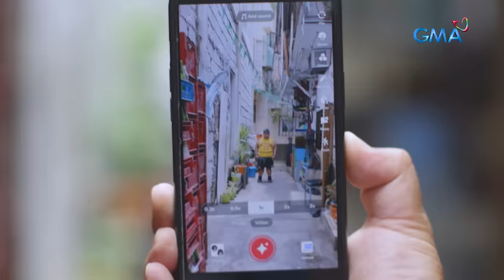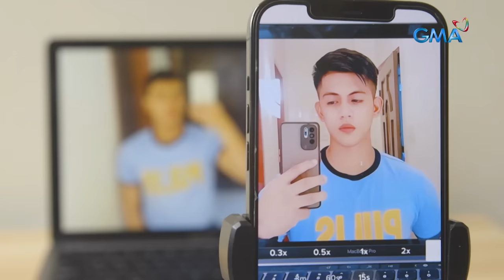KINAYA N’YO RIN BA ANG VIRAL JUMBO HOTDOG DANCE CHALLENGE? | Kapuso Mo, Jessica Soho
Aired (May 22, 2022): Dahil sa kanyang pagkasa sa viral ‘Jumbo Hotdog Dance Challenge,’ binansagan si Kekel na Notorious Jumbo Hotdog ng Sta. Cruz, Manila! Ang hamon na sumayaw ng Jumbo Hotdog Dance, challenge accepted din ng mga bortang pulis na ito! Ang gimik naman ng isa, sayawin ito sa mga pampublikong lugar nang… nakapalda! Watch ’til the end!